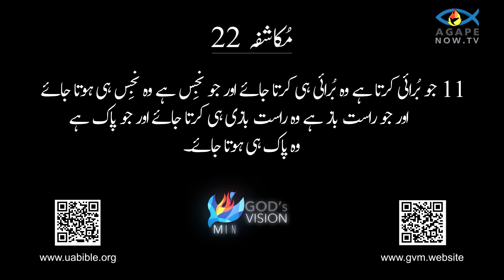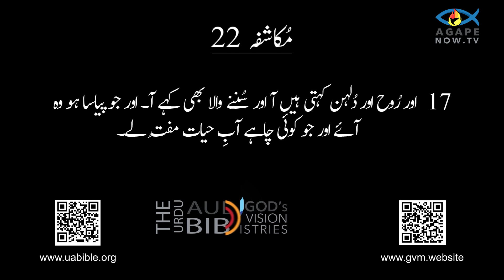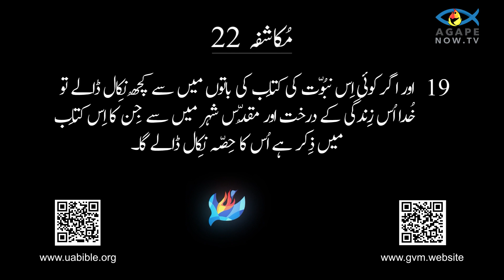Revelation chp 22|mukashfa ki kitab| Video Urdu Bible Revelation |مکاشفہ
About this video :
Revelation 22 chp || mukashfa bible || mukashfa ki kitab || mukashfa in urdu || urdu bible study mukashfa 22
The Book of Revelation, often referred to as the Apocalypse of John, is the final book of the New Testament in the Christian Bible. It's a complex and enigmatic work filled with vivid imagery, symbolism, and apocalyptic visions attributed to the apostle John.
The book is structured as a series of prophetic messages and visions that depict the end times, including the ultimate triumph of good over evil, the final judgment of humanity, and the establishment of God's kingdom. It contains warnings of impending cataclysmic events, such as plagues, wars, and natural disasters, as well as descriptions of celestial phenomena and divine beings.

Interpreting Revelation has been a subject of debate throughout history, with various interpretations ranging from literal to allegorical. It has been a source of inspiration, fear, and hope for believers and theologians alike, reflecting themes of faith, perseverance, and the ultimate victory of God's plan.
مکاشفہ کی کتاب، جسے اکثر جان کا Apocalypse کہا جاتا ہے، مسیحی بائبل میں نئے عہد نامے کی آخری کتاب ہے۔ یہ ایک پیچیدہ اور پُراسرار کام ہے جس میں وشد منظر کشی، علامتیت، اور apocalyptic نظاروں سے بھرا ہوا ہے جو رسول جان سے منسوب ہے۔

اس کتاب کو پیشن گوئی کے پیغامات اور نظاروں کے ایک سلسلے کے طور پر ترتیب دیا گیا ہے جس میں آخری وقتوں کو دکھایا گیا ہے، بشمول برائی پر اچھائی کی حتمی فتح، انسانیت کا حتمی فیصلہ، اور خدا کی بادشاہی کا قیام۔ اس میں آنے والے تباہ کن واقعات، جیسے طاعون، جنگیں، اور قدرتی آفات کے ساتھ ساتھ آسمانی مظاہر اور الہٰی مخلوقات کی تفصیل بھی شامل ہے۔

وحی کی تشریح کرنا پوری تاریخ میں بحث کا موضوع رہا ہے، جس میں لغوی سے لے کر تشبیہات تک مختلف تشریحات ہیں۔ یہ مومنین اور ماہرینِ الہٰیات کے لیے یکساں ترغیب، خوف اور امید کا ذریعہ رہا ہے، جو ایمان، استقامت، اور خُدا کے منصوبے کی حتمی فتح کے موضوعات کی عکاسی کرتا ہے۔
The most enigmatic and prophetic book in the Bible is the Book of Revelation (آخری وحی). In this video, we will explore the significance of this ancient text and its profound messages regarding the Apocalypse, Prophecy (پیغمبری), and the End Times (قیامت کا وعدہ).
Central to The Book of Revelation is the Seven Seals (سات مہر) that seal the scroll of God's judgment, and as they are opened, they reveal a series of cataclysmic events and symbols. The Four Horsemen (چار سوار) represent conquest, war, famine, and death, setting the stage for the ultimate battle of Armageddon (ہرمگدن).
The text also introduces the concept of the Antichrist (دجال), a figure of great evil who will deceive many during these trying times. However, there is hope in the promise of a New Heaven and Earth (نیا آسمان اور زمین) for those who remain faithful, as well as the anticipation of the Second Coming (دوبارہ آنا) of Jesus Christ.
The infamous number 666 (چھے ساٹھ چھے) is associated with The Book of Revelation and has intrigued scholars and theologians for centuries, symbolizing a significant aspect of the prophetic message.
As we delve into this captivating scripture, we will uncover its rich symbolism and relevance in today's world. Join us as we explore the pages of The Book of Revelation, gaining insights into its timeless wisdom and the profound message it holds about Judgment Day (قیامت کا دن).
Step into a world where vision meets purpose and goals transform into triumphs by the grace of God. we invite you to delve into the heart of our organization, where every endeavor is fueled by a mission that beats boundaries. Discover our relentless commitment to making a positive impact on lives and communities.
 Witness the birth of "A New Exodus for Pakistani Christians" through Vision University, a beacon of hope and education. Prepare to be captivated by AgapeNow TV, a channel that promises to broadcast love, compassion, and enlightenment to the world

1) Mukashfa 22 baab
2) Muqashafa video
3) Muqashafa in urdu
4) book of revelation in urdu bible
5) mukashfa ki kitab
6) book of revelation in urdu
7) revelation in urdu bible
8) revelation bible in urdu
9)  یوحنا عارف کا مکاشفہ
10) مکاشفہ کی کتاب
11) ਪਰਕਾਸ਼ ਦੀ ਪੋਥੀ (Revelation) PUNJABI
12) revelation in urdu
13) revelation meaning in urdu
14) revelation urdu
15) Muqashafa audio bible
16)  Audio bible urdu mein
17)  Audio bible in urdu
18)  bible muqaddas
20)  The Video Urdu Bible
21) kalam e Muqaddas
22) Bible reading in urdu hindi
23) Bible study in urdu hindi
24) urdu bible reading
25) audio Bible urdu hindi
26) urdu audio Bible
27) injeel e muqaddas
28) kitab e Muqaddas
29) khuda ka kalam
30) word of God
31) khuda ka zinda kalam
32) kalam e Khuda
35) urdu bible reading online